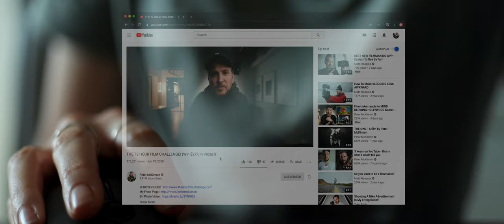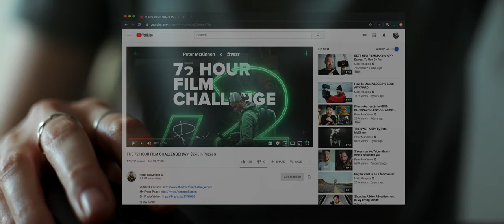72 Hour Film Challenge: The Beginning | Fiverr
Winning entry from @PeterMcKinnon x Fiverr's 72 Hour Film Challenge by Jordyn Dunseath.